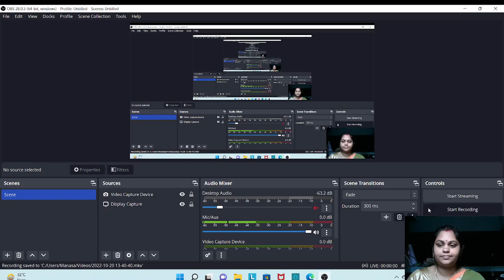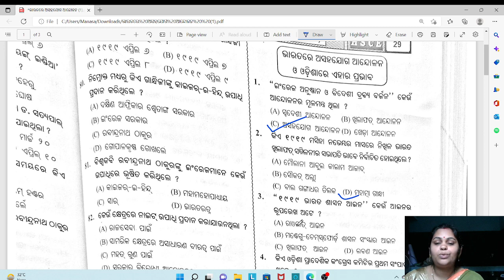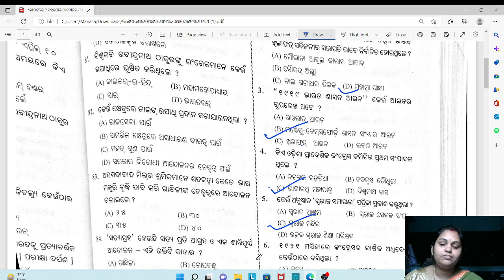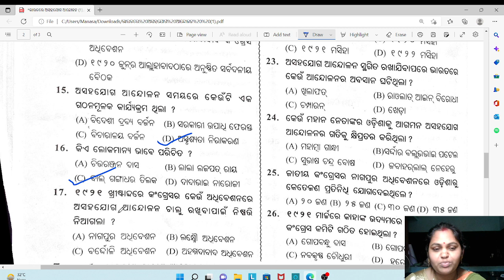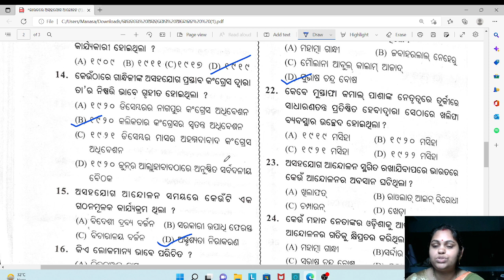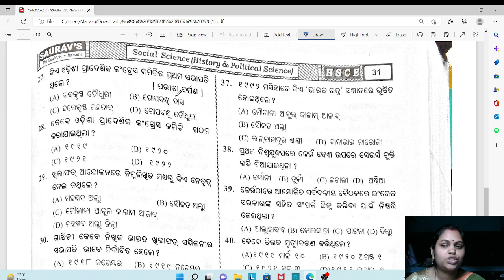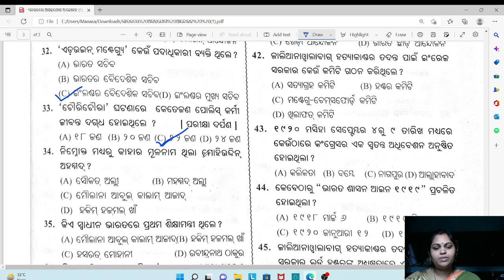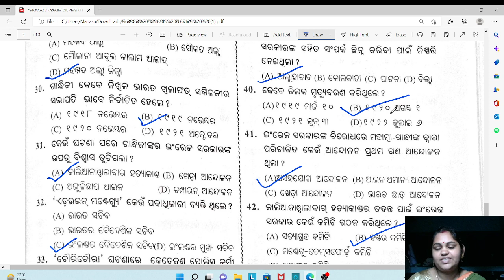Class 10 SA 2 Question Practice History Chapter 2 Detailed Explanation By Sangeeta Ma'am